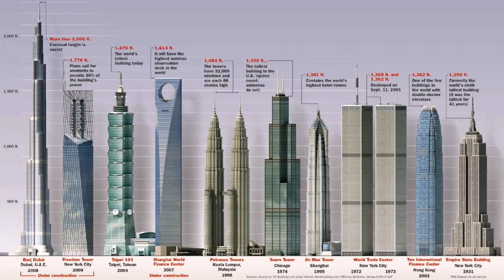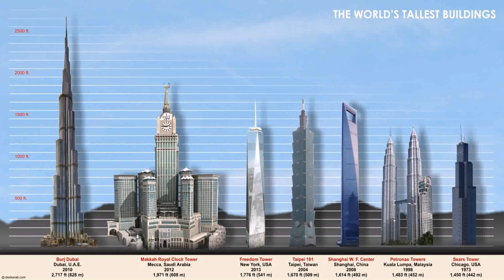Tallest Building In Dubai Tom Cruise - Gif Maker DaddyGif.com (see description)